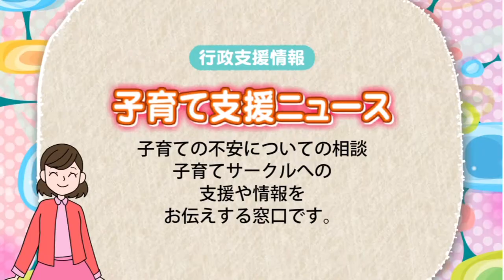【BBC放送作品】すくすくすんぶん 第25回放送（11/19）